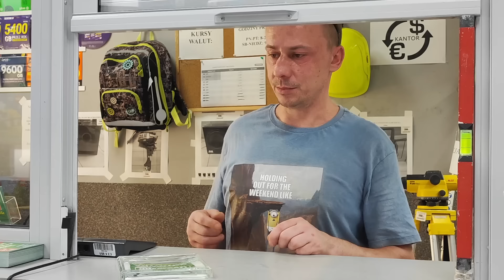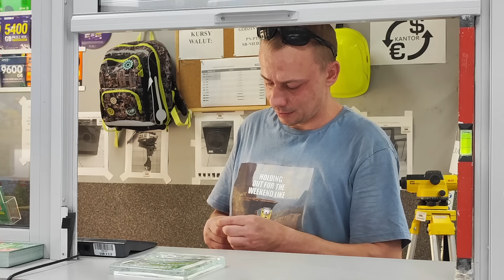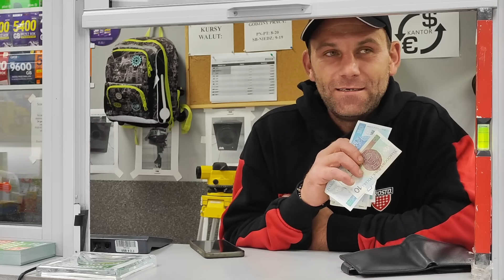Przystanek Lombard - Odc. 27 - Zgoda na nagrywanie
@LombardTrzebnica przedstawia kolejny odcinek z serii przedstawiającej prawdziwe osoby i prawdziwe sytuacje podczas mojej pracy w lombardzie. Prawdziwi klienci i prawdziwa działalność lombardowa w Trzebnicy na Dolnym Śląsku.

Zapraszam do Lombardu, który mieści się w Trzebnicy ul. Pobożnego 26E. Jesteśmy otwarci codziennie od Pn-Pt od 8-20 i w weekendy 9-19. Pracujemy także w Niedzielę więc śmiało wpadaj z wizytą :)

Cześć, nazywam się Bartosz, pracuję w zawodzie już kilka dobrych lat. Wiem, że wszystko tutaj ma swoją cenę, a każdy ma swoją historię. Wiem też, że niczego nie można być pewnym i nigdy nie wiadomo co mnie czeka.

Chcesz wystąpić w odcinku? Żaden problem, wystarczy odwiedzić mnie w lombardzie i wyrazić zgodę na publikację wizerunku. Każdy mile widziany!!!
*obecnie  tylko osoby 18+
Zapraszam do naszego Lombardu w Trzebnicy na Pobożnego 26e!